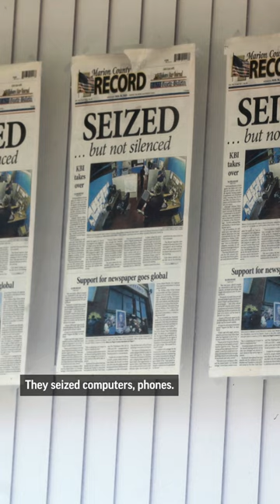Marion County, Kansas police chief who led raid on local newspaper has resigned, official says.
Days after he was suspended, the police chief who led an August raid on a local newspaper in Marion County, Kansas resigned. Here’s the latest on the incident that spurred a national debate over press freedoms.